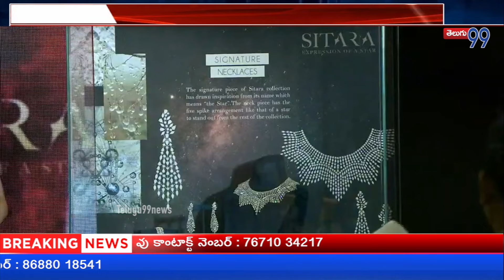Sitara SUPERB Reply To Reporter Question At PMJ Jewels Launch Event | Mahesh Babu |Namrata Shirodkar